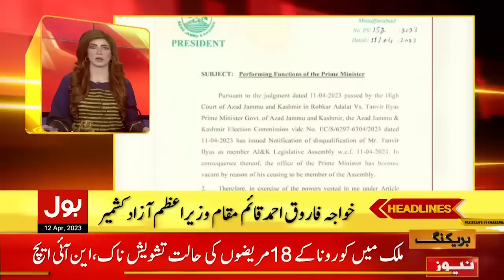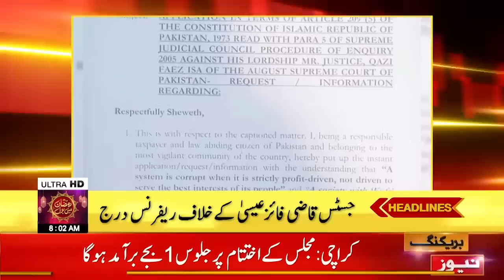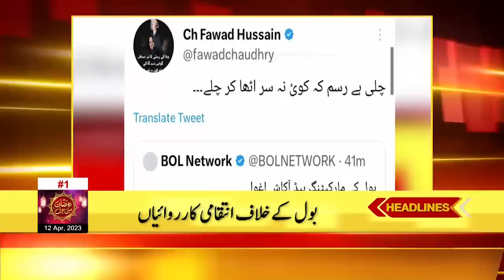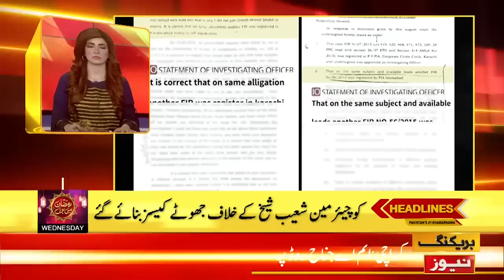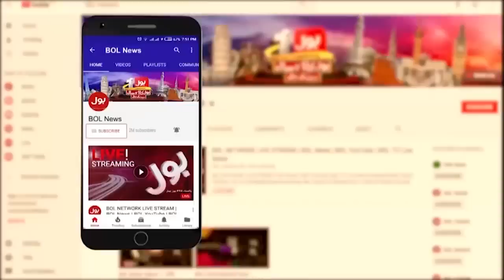Fawad Chaudhry And Atta Tarar Face To Face | BOL News Headlines At 8 AM | PMLN Attack On Judiciary